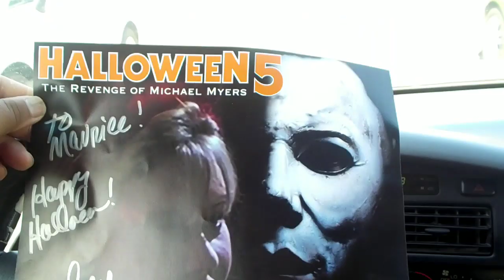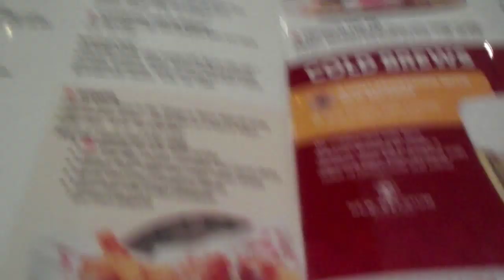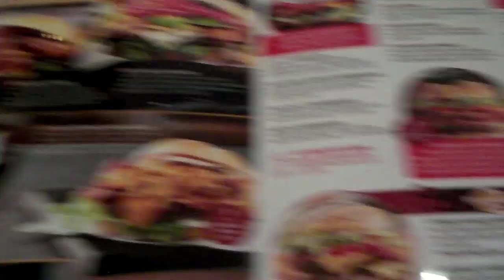Halloween Vlog 2019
Here is my vlog from Halloween 2019. I spend the holiday meeting Tamara Glynn aka Sam from Halloween 5: The Revenge Of Michael Myers and going to the movie theater in costume to watch Halloween (1978) on the big screen. What a Halloween it was!